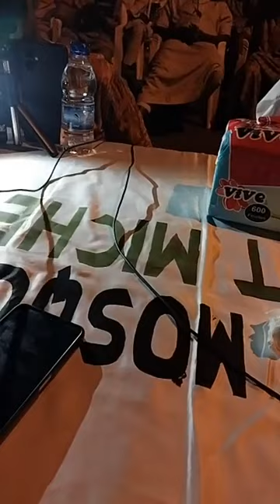Oustaz TAIBOU Bah fi BOURAL nelado